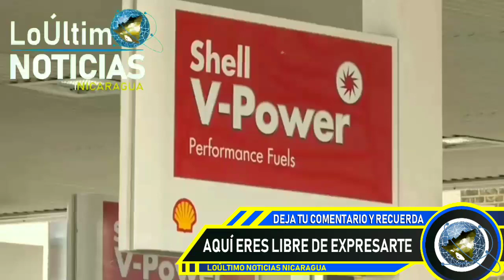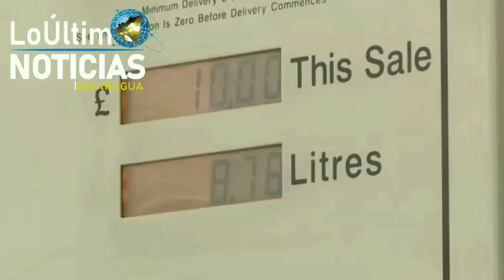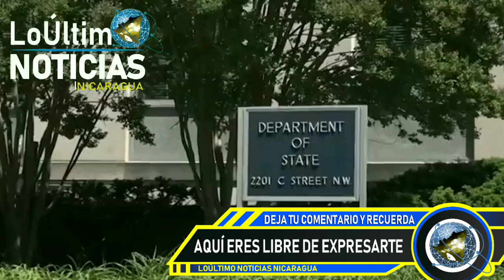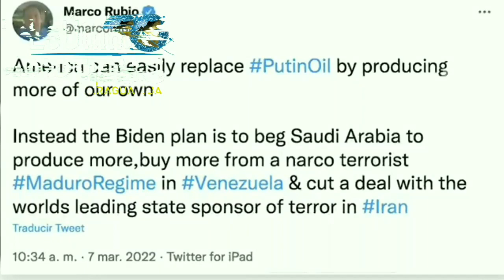Alerta Noticias de hoy 9 de Marzo de 2022 | LoÚltimo NOTICIAS Nicaragua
Alerta Noticias de Ucrania hoy 9 de Marzo de 2022 | LoÚltimo NOTICIAS Nicaragua

HOY 9 de Marzo de 2022  NOTICIAS NICARAGUA
Nicaragua hoy
NOTICIASHOY9MAR22
Nicaragua
Nicaragua Noticias
Noticias Nicaragua
noticias hoy
breve informativo
BREVE INFORMATIVO
ultimas noticias
noticias
Ukraine
FSLN
Breve Informativo
Daniel Ortega
NICARAGUA
LoÚltimo noticias
NOTICIAS
noticia
Nicaragua